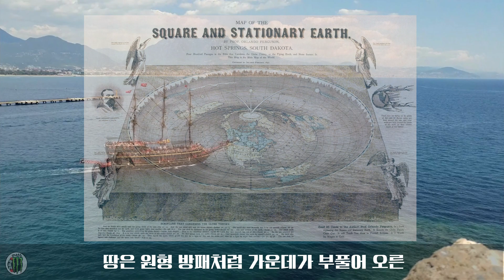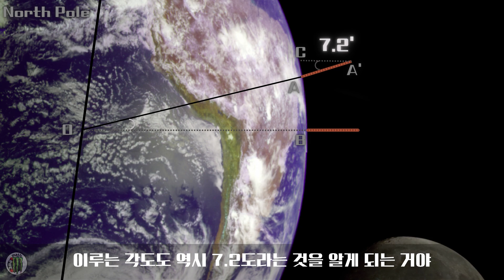"막대기 하나로 지구를 쟀다?" 2200년 전 도서관장의 소름 돋는 천재성 (문명과 수학 9편)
인공위성도, GPS도 없던 기원전 240년. 🛰️✖️
고작 '막대기' 하나로 지구의 크기를 알아낸 천재가 있습니다.

알렉산드리아 도서관장 에라토스테네스!
그는 우연히 발견한 '우물 속 그림자' 이야기 하나로
지구의 둘레를 계산해냈는데요.

"시에네에서는 그림자가 사라지는데, 알렉산드리아에는 그림자가 생긴다?"
이 사소한 차이가 어떻게 거대한 지구의 비밀을 풀 열쇠가 되었을까요? 🗝️

중학교 수학(엇각, 부채꼴)만 알면 이해되는
2,200년 전 천재의 소름 돋는 지구 측정법을 공개합니다! 📏

[⏳타임라인]
00:00 "지구 반대편 사람들은 안 떨어져?" (지구 구형론)
01:30 아리스토텔레스가 찾은 지구가 둥근 증거
03:00 알렉산드리아 도서관장의 발견 '그림자가 없는 우물'
04:00 엇각과 부채꼴, 소름 돋는 수학적 원리
05:30 막대기 하나로 계산한 지구의 둘레 (오차는 단 15%?)
06:40 발 크기(Stadia) 때문에 생긴 오차의 비밀
07:50 보너스 지식: 에라토스테네스의 체 (소수 찾기)

여러분의 교양 수준을 높여드리는 강태공Math 🎣